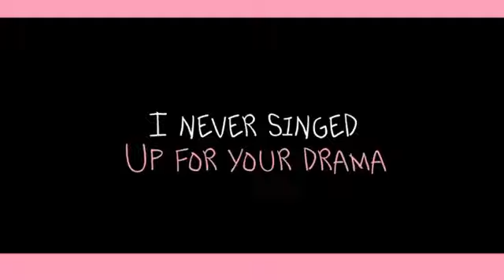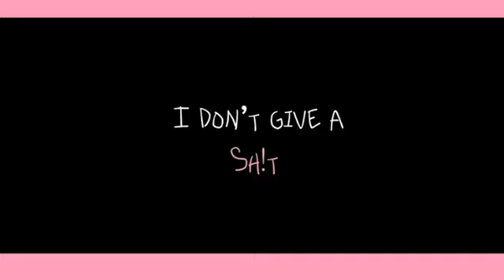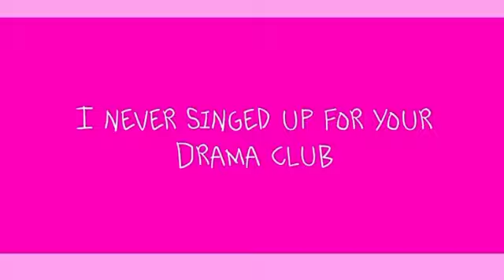Jennie “Drama Club”(Official Lyric Video)M/V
Jennie “Drama Club” AI Cover🍡
Original song by Melanie Martinez🍧